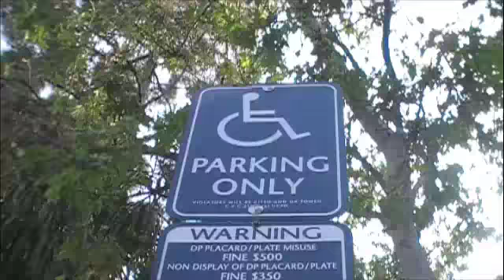Drought I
Drought Skate I
Owen
Conrad
Sava
-UCLA Westwood -